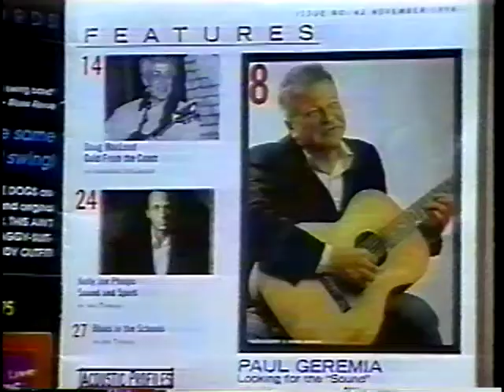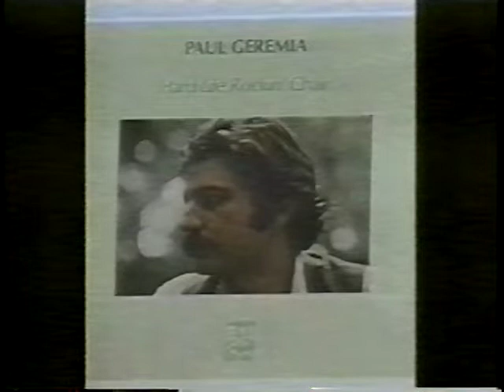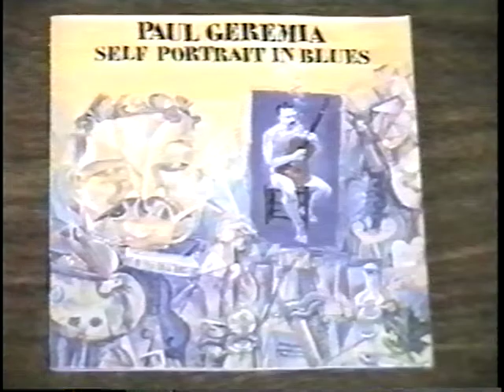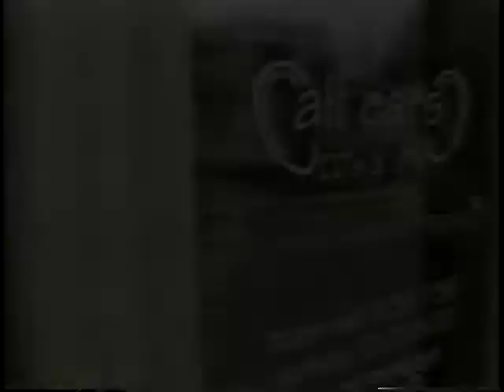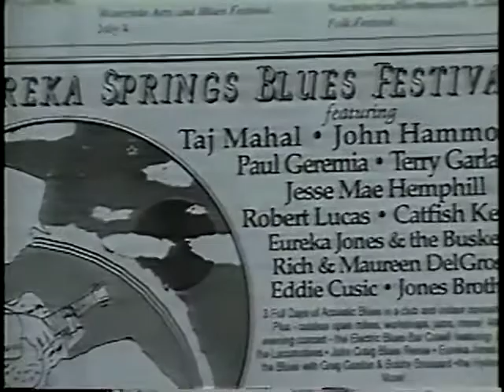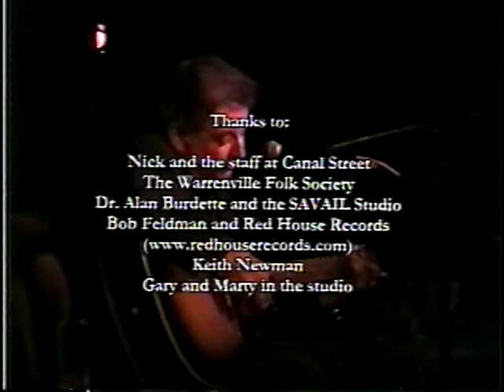1 Paul Geremia The Truth is on the Streets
This documentary of Paul Geremia was produced and directed by Jeff Kenney and Geoff Mosher while they were students at Indiana University. Most of the concert footage was captured during Paul's shows in the Midwest between 1999 and 2000. The documentary features interviews with Paul's many folk and blues musician friends, including Roy Book Binder, Geoff Muldaur, Peter Keane and the late Dave Van Ronk.